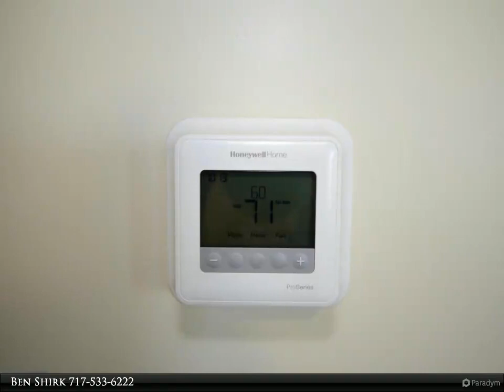Brownstone Real Estate Company - 577 W CHOCOLATE AVENUE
Please enjoy this property video created by Brownstone Real Estate Company

577 W CHOCOLATE AVENUE
HERSHEY, PA 17033
$1,595, 3 bed, 2.00 bath, 1,485 SF, MLS# PADA2012928

Check out this completely renovated home. Only a year old! This home is close to everything. Just a short walk to downtown and the hospital is only 1.5 miles away. The home was recently brought down to the studs and then completely rebuilt. The Beautiful kitchen is fitted with gas range. New Gas HVAC. And new Flooring throughout. If that is not enough, you even have a nice yard to make your own! It also has a garage with a garage door opener. This is a property you could stay for a few years and be happy! Pictures Take before current tenants moved in. Will be available July1 1st. Needs at least 24-hour notice to be shown.

1 full bath, 1 half bath

Ben Shirk
Brownstone Real Estate Company